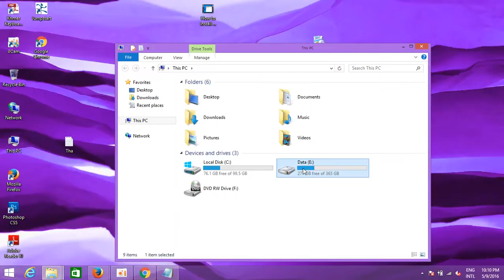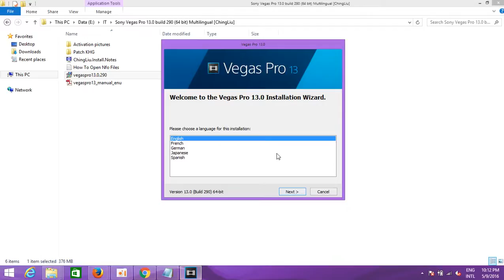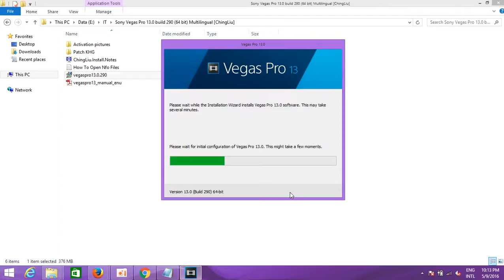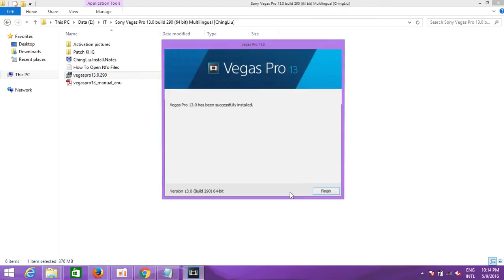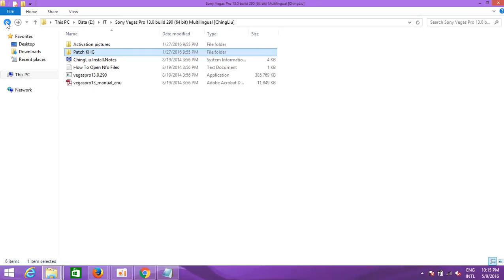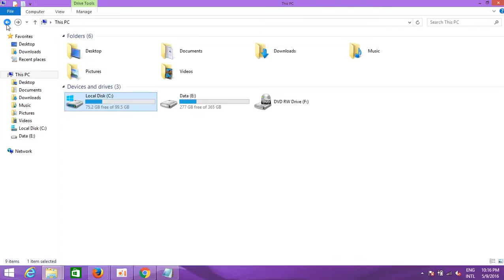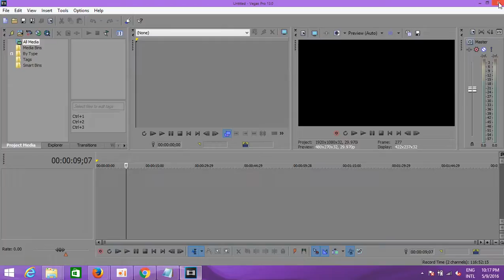How to install sony vegas 13 pro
We can use sony vegas to edit your video